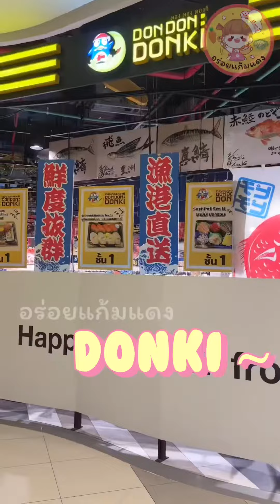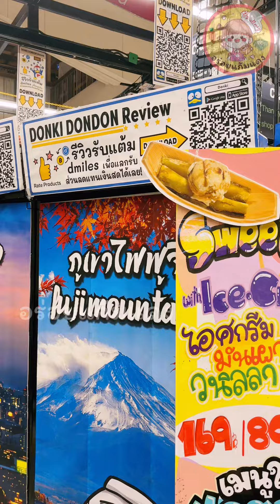EP.23| ป่ะ!! ☺️ ไปกินอาหารรอบดึก Donki ดองกิ